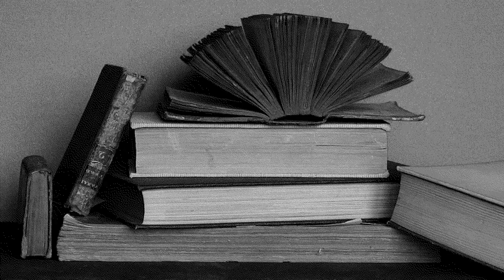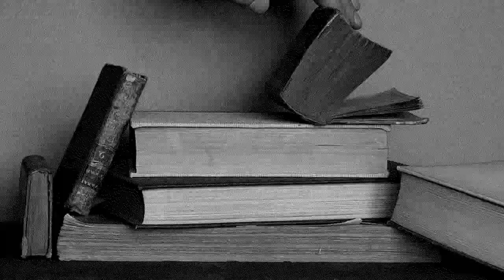The breath of the books